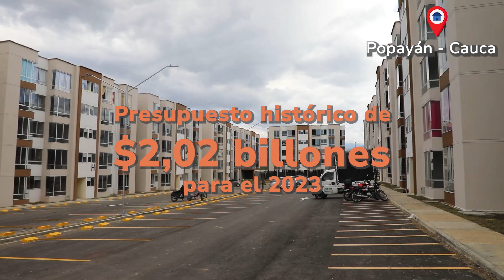"Nos comprometimos y les cumplimos a 75.000 familias con el subsidio de MiCasaYa"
En 2023 les cumplimos a más de 75 mil hogares con el subsidio de Mi Casa Ya.